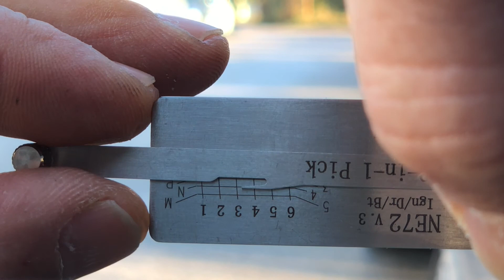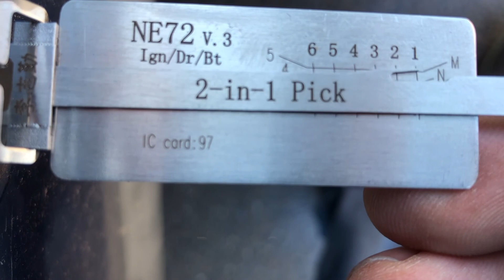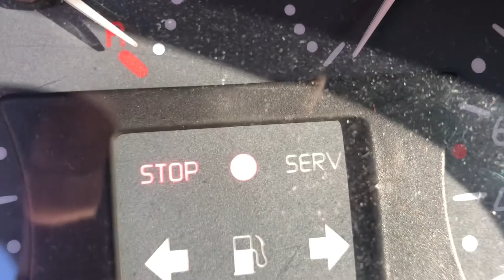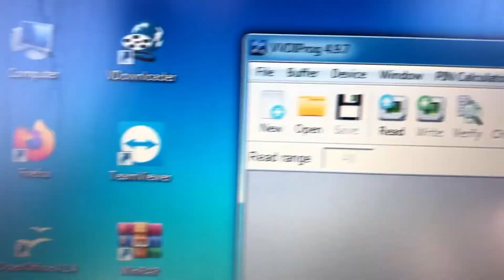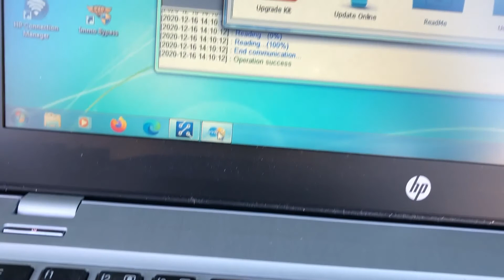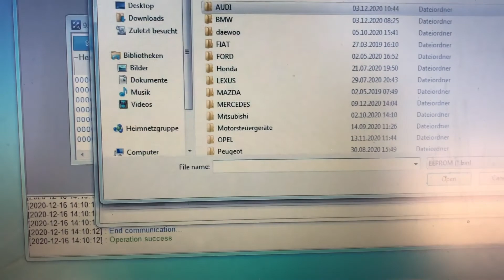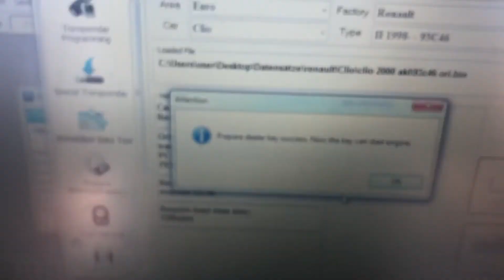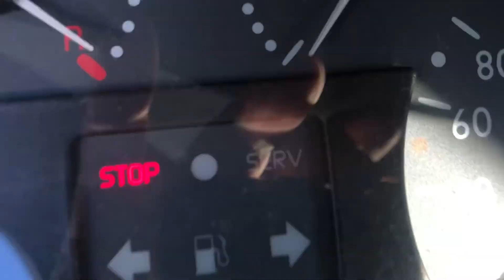Renault Clio 2000 - NE72 - Alle Schlüssel verloren / All key lost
Renault Clio Bj. 2000 Alle Schlüssel verloren
NE72 Picken und Dekodieren
Steuergerät mit Daten der Wegfahrsperre ausbauen
Eeprom 93C46 lesen mit PROG
Transponder Programmieren mit VVDI2

Renault Clio year 2000 all key lost
NE72 lock picking and decoding
Remove control module that contains immobilizer data
Read eprom 93C46 with PROG
Programm transponder with VVDI2